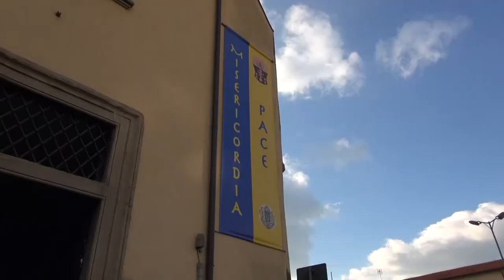L'appello del presidente delle Misericordie che incontriamo ad Arezzo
Domenico Giani, presidente nazionale delle Misericordie, non nasconde la sua commozione per aver accolto poche ore fa a Cattolica 14 bambini ucraini, che arrivano da un orfanotrofio,  partiti dalla Polonia grazie alla missione della Misericordia e della Onlus Ripartiamo.

Noi lo incontriamo ad Arezzo, alla sede della Misericordia di Arezzo, dove si stanno smistando i beni donati dagli aretini al popolo ucraino. L'appello è quello a donare soprattutto medicinali e viveri di prima necessità non deperibili.